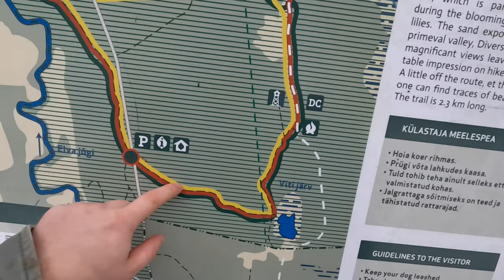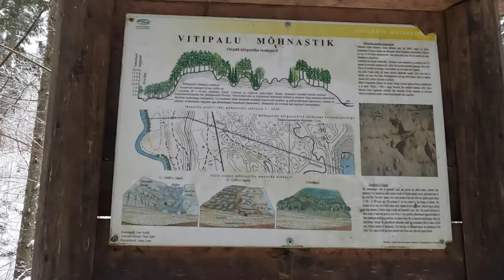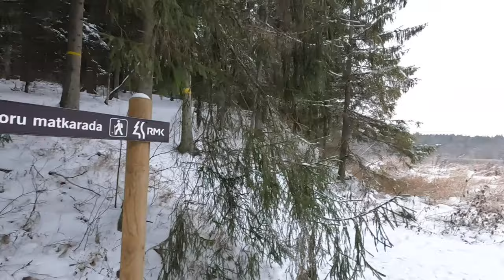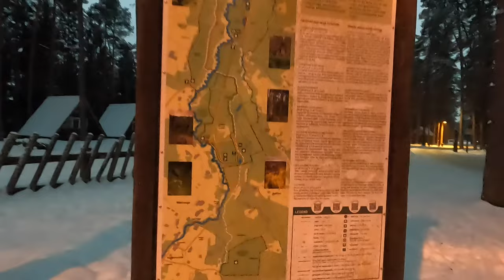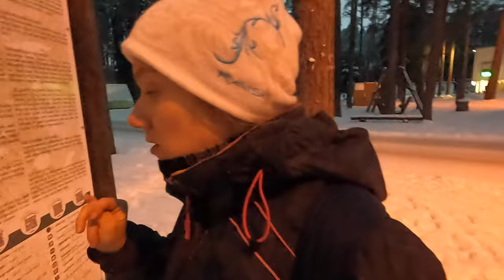Elva Ürgoru 15km pikkune ringmatkarada aitab hästi pühadeks vormi saada!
Eestis on üle 10km pikkuseid ringmatkaradu vähe. Elva Ürgoru matkarada on üks neist, mis pakub erilist elamust ja kogemust igal aastaajal. Head matkamist!

Lisaks tuleb videos juttu sellest, kuidas GoPro kaamerat talvistel käikudel soojana hoida.